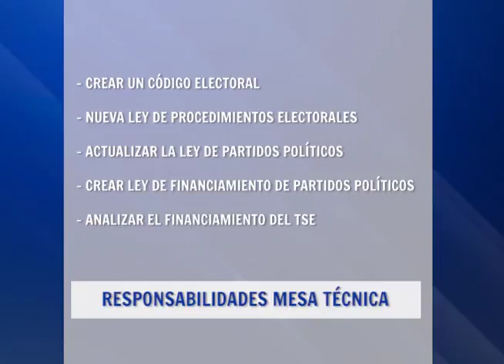ASAMBLEA LEGISLATIVA TRABAJA EN NUEVO SISTEMA ELECTORAL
En la Asamblea Legislativa se aprobó la creación de una comisión técnica que tendrá la responsabilidad de crean un nuevo sistema electoral.